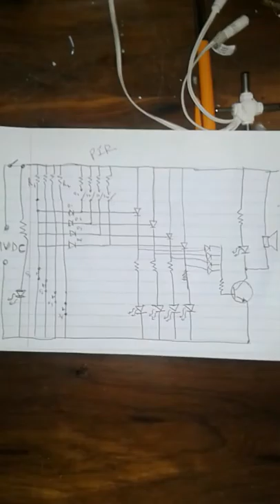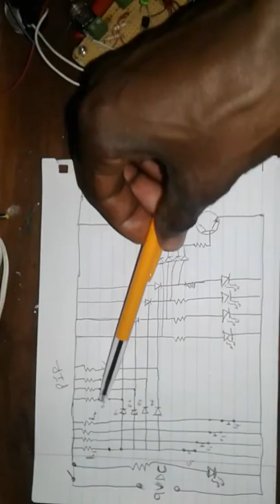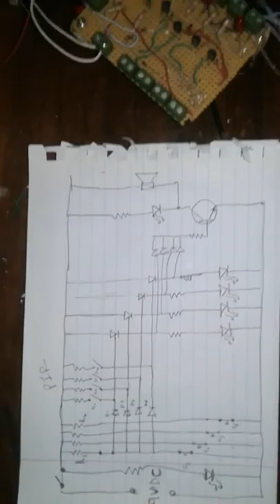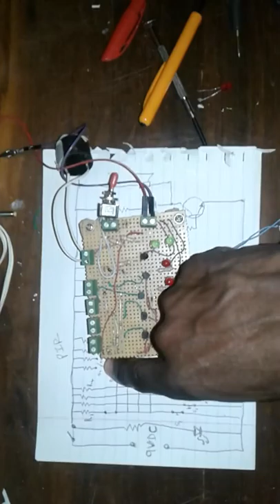SCR burglar alarm system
A simple silicon control rectifier alarm system